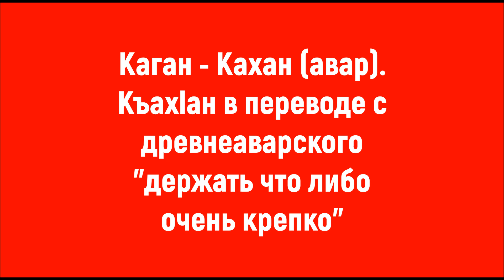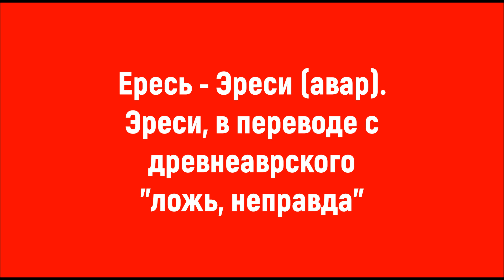Краткий древне - аварский словарь